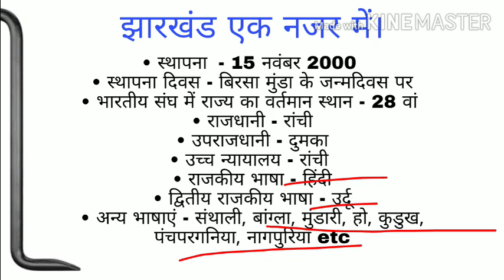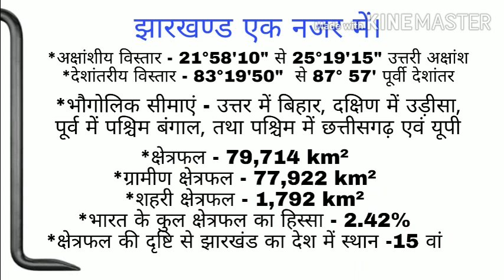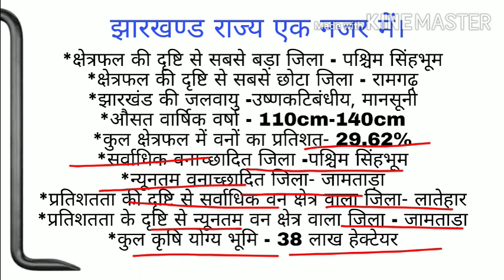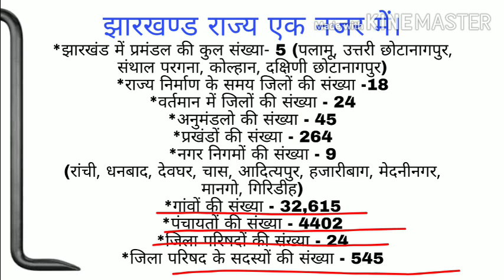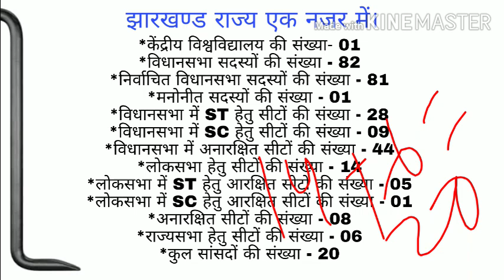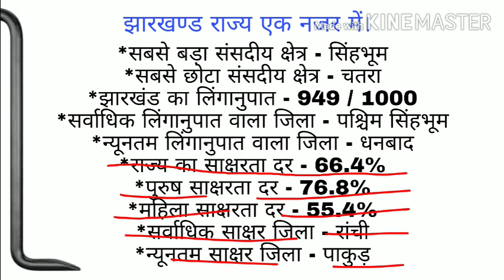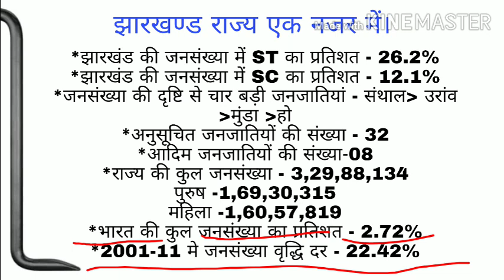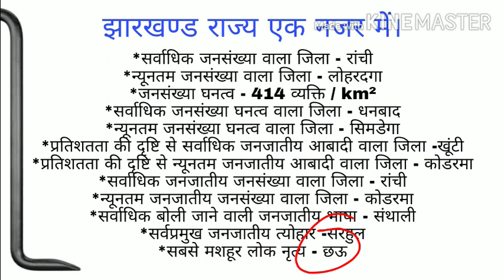Jharkhand GK ek najar me full coverage ll JPSC jssccgl ll by Diksha Mam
Jharkhand rajya ke sabhi important fact ek najar me in hindi, all important facts of jharkhand State in hindi for JPSC and jssc sachiwalay

Hello, es video me Jharkhand rajya ke lgvg sabhi important fact ek najar me samjhaya gya hai h jo ki 7th JPSC aur jssc sachiwalay and other Jharkhand exams ke liye bahut important hai. Aaplog aache se video ko dekhiye aur video se related koi v dikkat hai comment box me hme btaiye. I hope ki aapko mera video pasand aa rha hai. Video ko like kijiye aur apne dosto ke sath share kijiye.